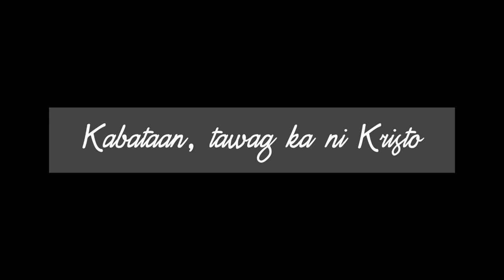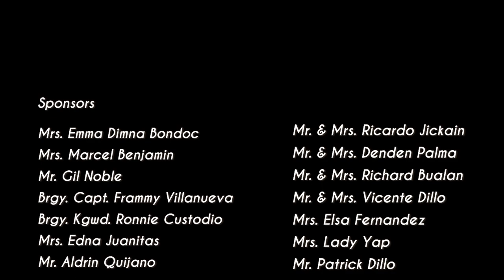Kabataan, Tawag ka | DANCE ENTRY # 2 - IMMACULATE CONCEPTION PARISH PIKIT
Dance and Duet Competition